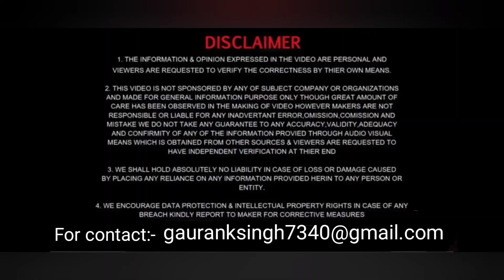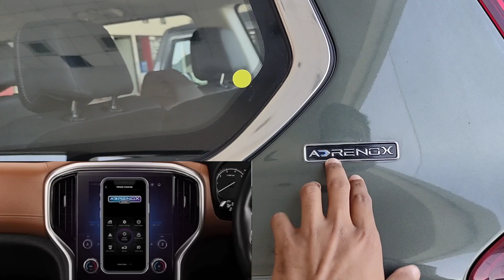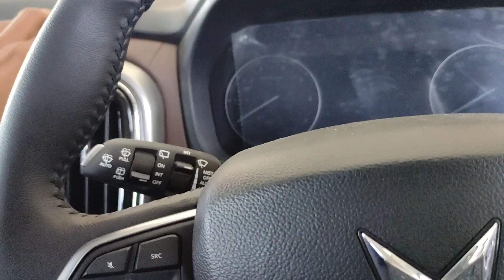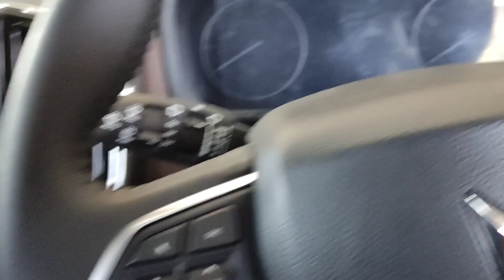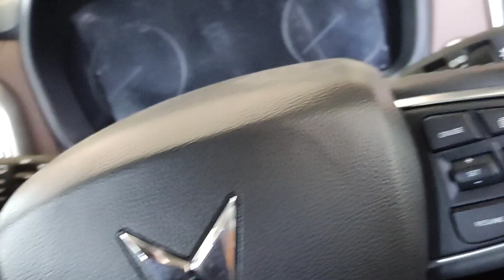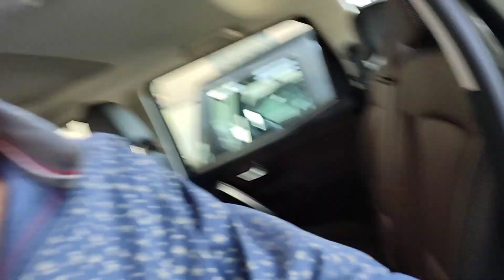Mahindra Scorpio N Z8 L petrol Full Review , Price, interior, exterior, Features, mileage, safety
Mahindra Scorpio N Z8 L Petrol⛽ variant automatic top model 2022 real review🧐.

All details about car :-

price :-
mileage:-
NCap :-